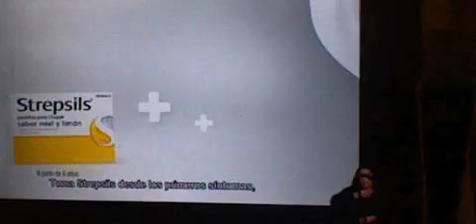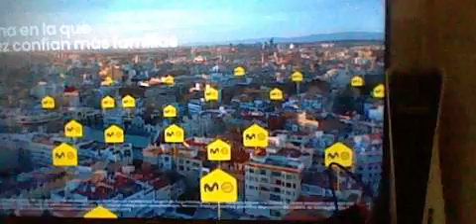Bloque de anuncios Andalucia TV (31-01-24)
Este es un bloque publicitario de Andalucia TV de la RTVA del día 31 de enero de 2024 durante la pausa de publicidad.
Que incluye:
 Cortinilla
Pizzas Casa Tarradellas
Color Perfect de Wella
CanalSur somos más carnaval
Paradontax
Strepsils
Promo: Destino Andalucía
Movistar Prosegur Alarmas
Tena
Carrefour
Promo: El show de Bertín
Durex
Nescafé
Reportaje documental
Cortinilla
Entrada Carnaval de Cádiz 2024